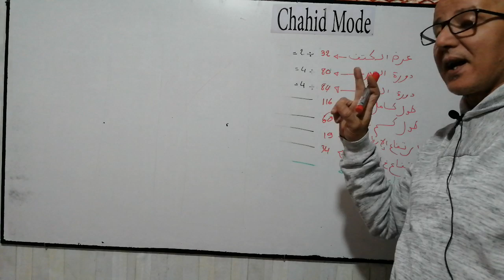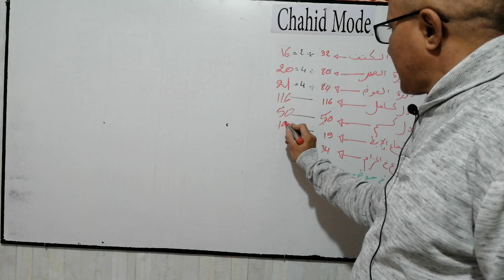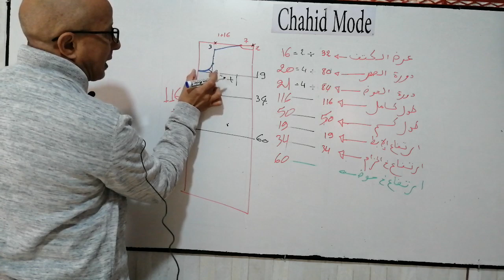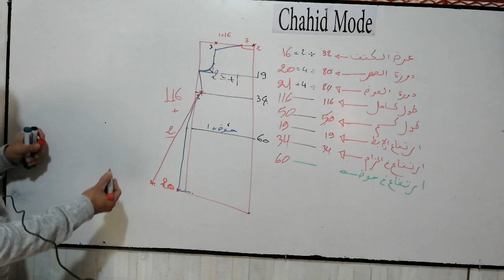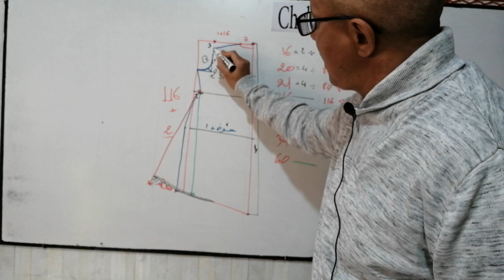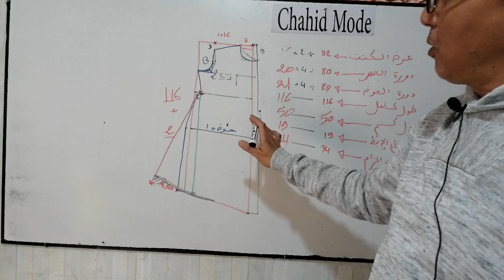للمبتدئات الدرس {{6}} قياس صغير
التعامل مع مقياس البنوتات
الدرس السابع